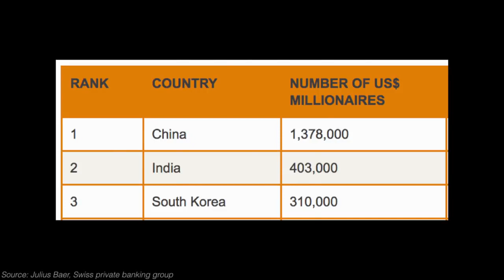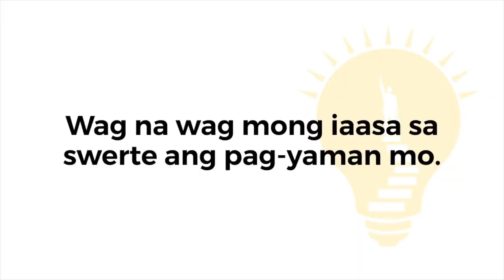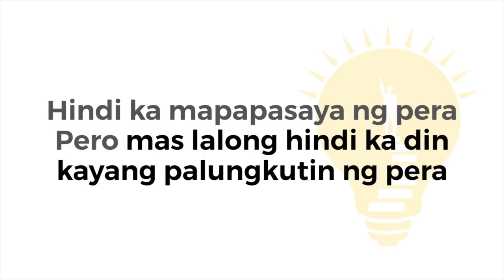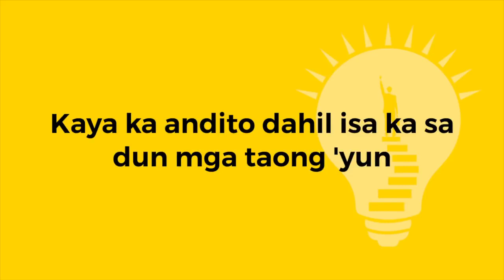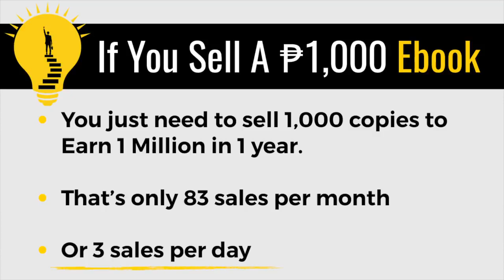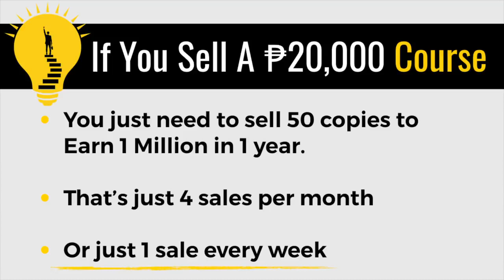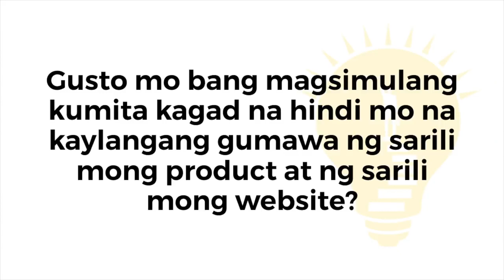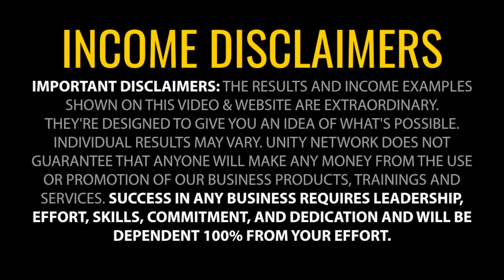Millionaire Mindset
Want To Start Earning Passive Income Online:

Paano ko ginawa na kumita online as Partime additional INCOME?

Watch and LEARN the secret.

Click now!!! limited spot only.